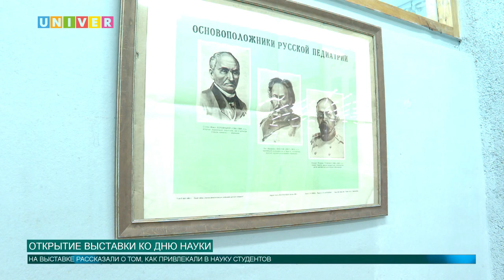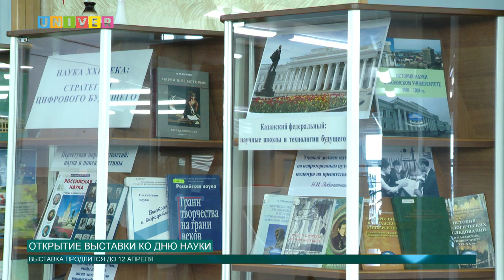НОВОСТИ КФУ от 08.02.2021